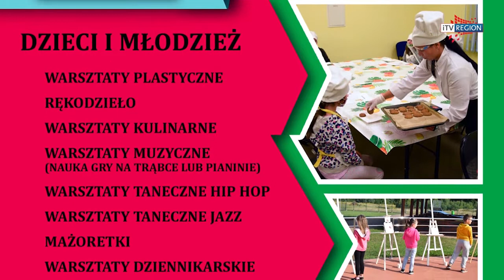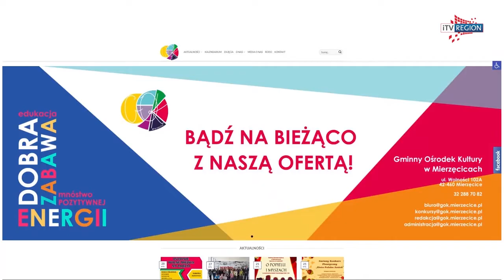iTVRegion - oferta GOK Mierzęcice 2021/2022